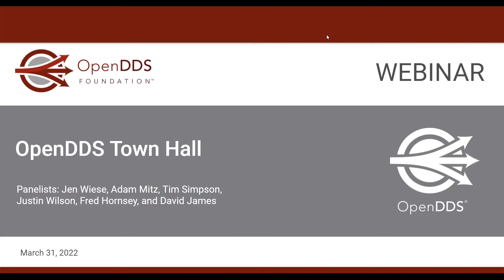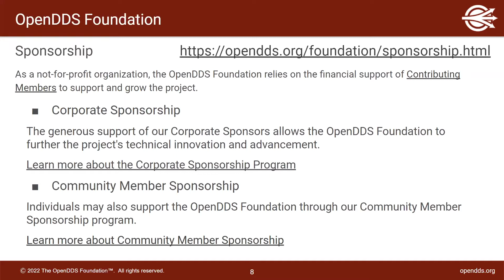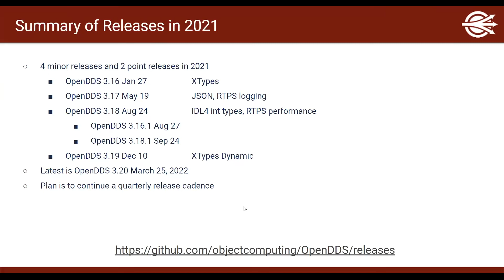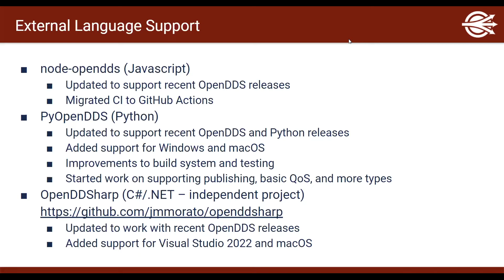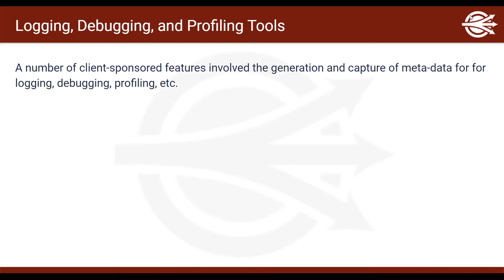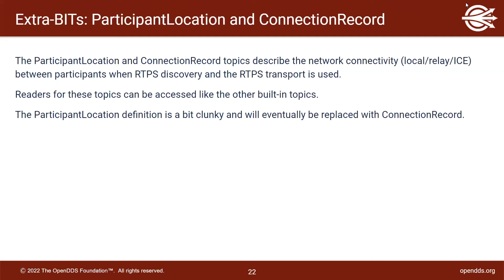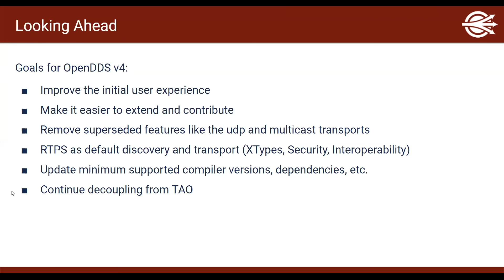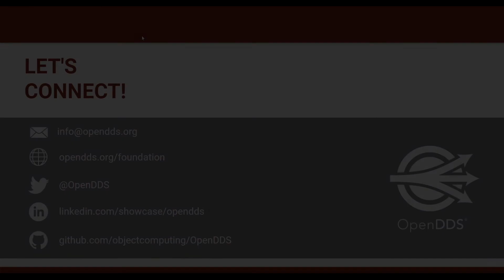March 2022 OpenDDS Town Hall Meeting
OpenDDS middleware is the secure and scalable open source connectivity framework connecting and powering next-generation systems.

Town Hall Meetings provide the OpenDDS community a place to gather to review the most up-to-date news and resources available, celebrate accomplishments, ask questions, and participate more fully in the OpenDDS ecosystem.

OpenDDS users enjoy all the major benefts of DDS without the high price of licensing fees. The powerful middleware offers real-time communications for embedded systems, robust security features, and maximum user control with none of the cost.

In addition to the benefits of the OpenDDS implementation itself, the technology is backed by Object Computing's software engineering expertise to help you make the most effective use of it. This service-based vs. product-based business model is what differentiates us from a commercial vendor.

Get started with live, online training delivered by the core OpenDDS development team